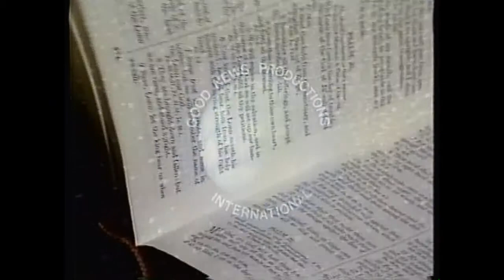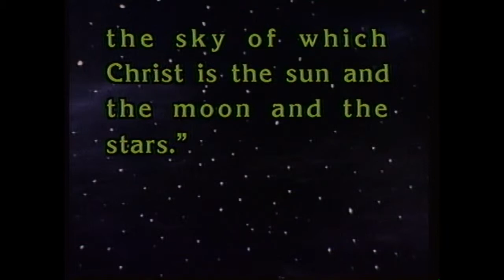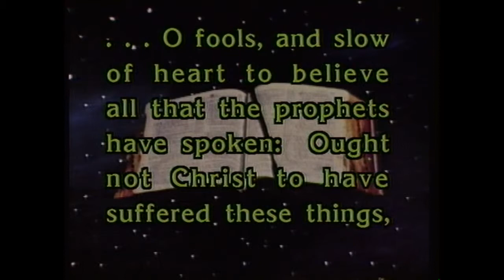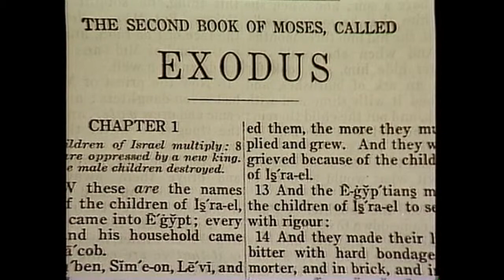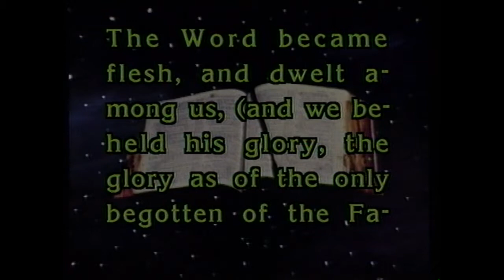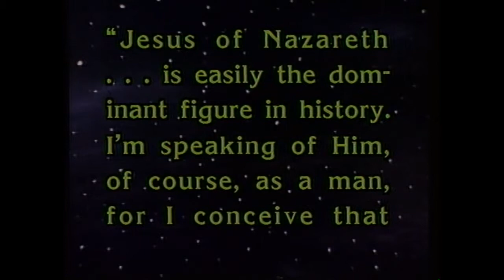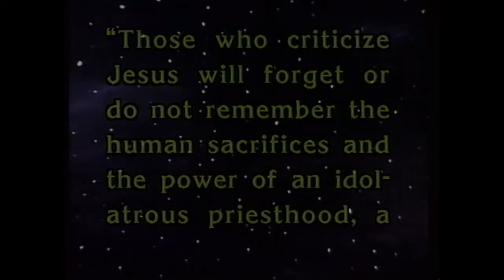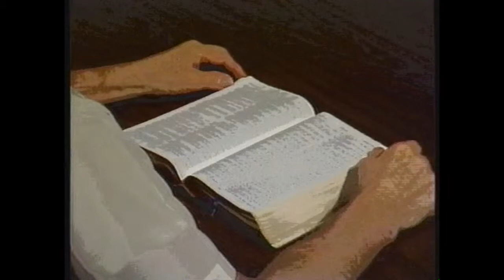Boyce Mouton Lesson 2 - The Central Character of the Bible